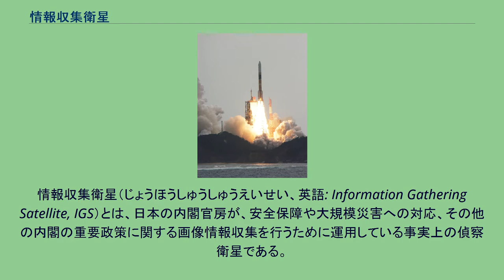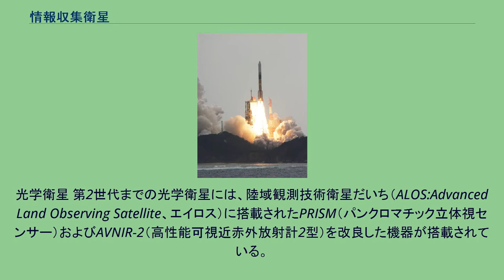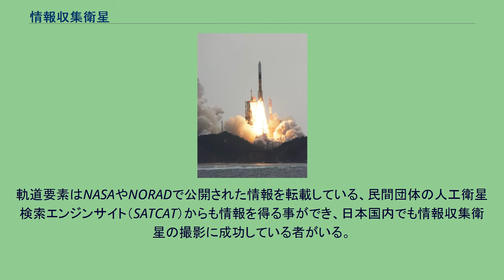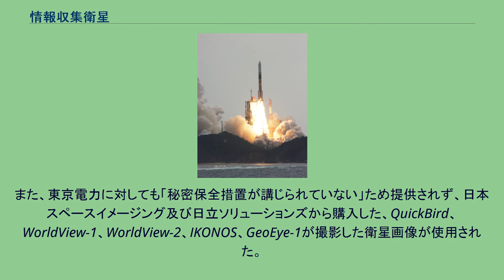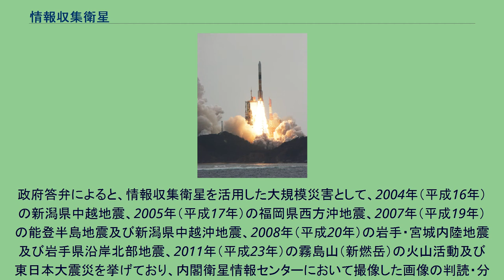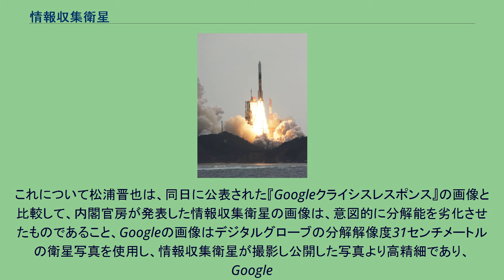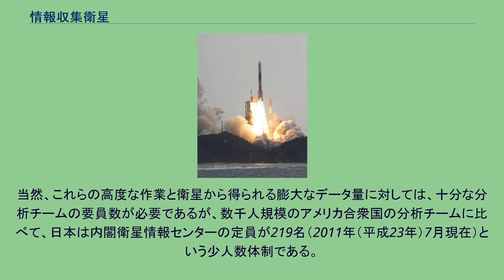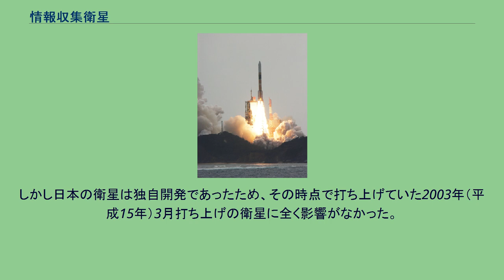情報収集衛星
情報収集衛星（じょうほうしゅうしゅうえいせい、英語: Information Gathering Satellite, IGS）とは、日本の内閣官房が、安全保障や大規模災害への対応、その他の内閣の重要政策に関する画像情報収集を行うために運用している事実上の偵察衛星である。
H-IIA 12号機によるIGSレーダ2号機の打ち上げ 1998年（平成10年）8月31日、朝鮮民主主義人民共和国（北朝鮮）が咸鏡北道舞水端里の発射場から、何らかの“飛翔体”をほぼ東の方向（発射場から見て東は北アメリカではなく南アメリカの方向）に向けて発射した。
飛翔体の一部（ロケットの1段目と推定される）は日本海に、他（2段目以降と推定）は、日本の東北地方上空を通過して、三陸沖の太平洋に落下した。
北朝鮮は、これを人工衛星「光明星1号」の打上げであり、打上げは成功したと報道した。
しかし、日本国政府はこれを弾道ミサイルテポドン1号の発射実験と判断し、北朝鮮に対する非難声明を採択した。
それとともに、日本国政府はKEDOへの資金拠出を凍結した。
この事件をきっかけに、与党（当時）の自民党内において、日本が独自に偵察能力を獲得することを希求する声が高まり、他国のシャッター・コントロールに左右されない国産偵察衛星の保有が検討され、これに野党（当時）の民主党も概ね同調した。
同年11月には、早くも情報収集衛星の製作が決定され、同年12月22日に情報収集衛星の導入が閣議決定された。
2011年（平成23年）までに、8,181億4166万4729円が投じられている（平成22年度までの決算額及び平成23年度予算額の合計額）。
法令上の情報収集衛星の定義は、「我が国の安全の確保、大規模災害への対応その他の内閣の重要政策に関する画像情報の収集を目的とする人工衛星」である（内閣官房組織令第四条の二第2項第1号）。
日本の衆議院が1969年（昭和44年）に全会一致で可決した「わが国における宇宙の開発及び利用の基本に関する決議」では「宇宙に打ち上げられる物体及びその打上げ用ロケットの開発及び利用は、平和の目的に限り」と言明しており、日本国政府も宇宙の軍事利用を平和構築の手段として認識していなかったことから、日本の衛星開発と利用は専ら非軍事目的に限られ、軍事衛星用の偵察衛星の保有を忌避してきた。
しかし、北朝鮮のテポドン発射事件後、偵察衛星の保有が日本の国家安全保障上の喫緊の課題となった。
このため、1985年（昭和60年）に出された「一般的に利用されている機能と同等の衛星であれば（軍事的に）利用することは可能」とする「一般化原則」の政府統一見解に則って、1998年（平成10年）に大規模災害等への対応もできる多目的な「情報収集衛星」を事実上の偵察衛星として保有することが決定された。
その後、2008年（平成20年）5月21日に成立した宇宙基本法で「国は、国際社会の平和及び安全の確保並びに我が国の安全保障に資する宇宙開発利用を推進するため、必要な施策を講ずるものとする。」（第14条）と明定されたことから、非軍事という制約を脱し宇宙条約の国際標準である非侵略目的の衛星保有が法的にも正式に認められることになった。
この流れを受けて、日本政府は一般化原則の枠を超えて、開発開始時点において商用衛星の分解能を超える情報収集衛星光学5号機の研究開発に2009年度（平成21年度）から着手した。
宇宙基本計画の策定作業では、弾道ミサイル監視目的の早期警戒衛星導入も検討され、2009年（平成21年）4月5日に再度発生した、北朝鮮のミサイル発射実験もあって、一時これに関する議論が日本国政府において活発になったが、2013年（平成25年）4月時点で「我が国独自の早期警戒衛星を持つとすると莫大な予算が必要であり、費用対効果の観点も含め、政府全体として考えていきたい」と導入に対する進展は見られていない。
情報収集衛星は、光学センサ（近赤外線観測機能付きのいわゆる超望遠デジタルカメラ）を搭載して画像を撮影する光学衛星と、合成開口レーダーによって画像を取得するレーダー衛星との2機を一組として、二組（計4機）の体制により運用されており、将来的に光学衛星4機、レーダー衛星4機、データ中継衛星2機の計10機体制での運用を目指して構築中である（後述）。
光学衛星は、昼間の写真撮影を行う。
一方のレーダー衛星は、光学衛星より分解能は落ちるものの、夜間および曇天でも画像取得が可能...